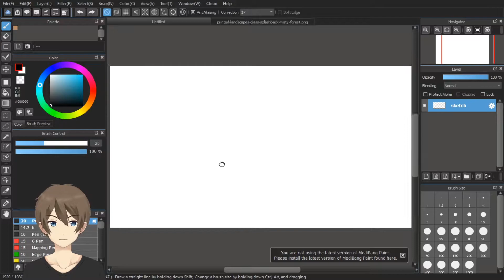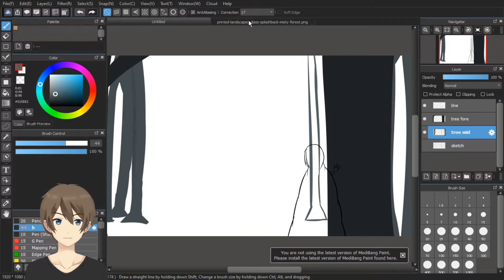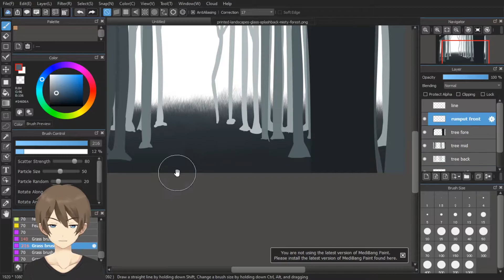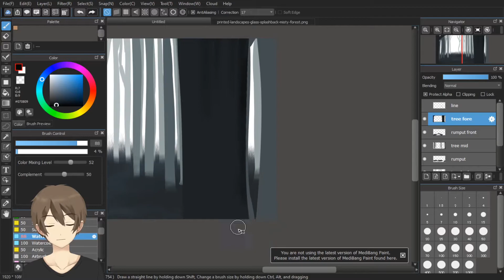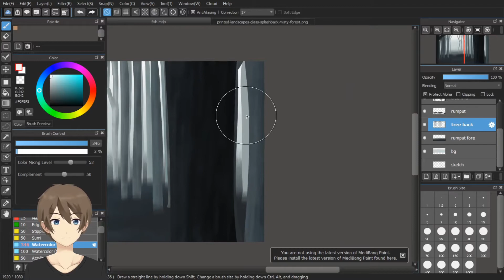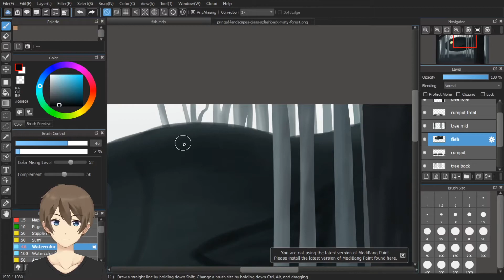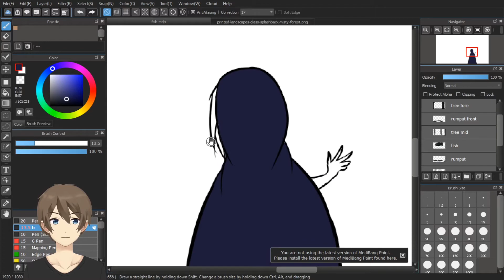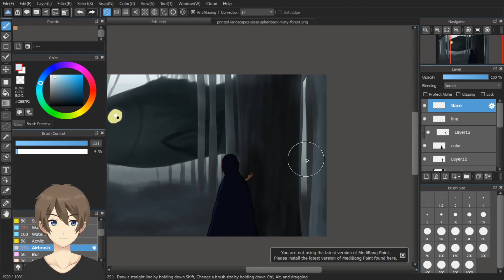INKTOBER DAY 1 "FISH" SPEED PAINTING | VTUBER INDONESIA DIGITAL PAINTING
Hello guys!
I'm back with more speed painting this month for inktober 2020!
Sorry if I'm a bit late, yesterday is busy day with commissions, I'll upload the second theme tomorrow, because we're late one day sorry for that :D

Painting process 2 hours (rest included :D )
Software used : Medibang Paint Pro

Backsound by Framelens Audio Visual - Free Backsound Gamelan Jawa - Javanese Beat